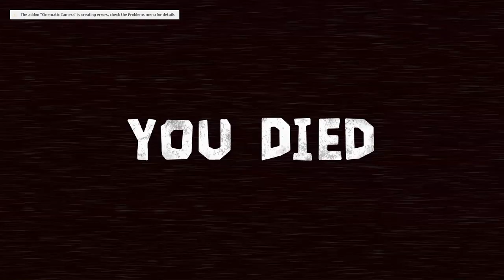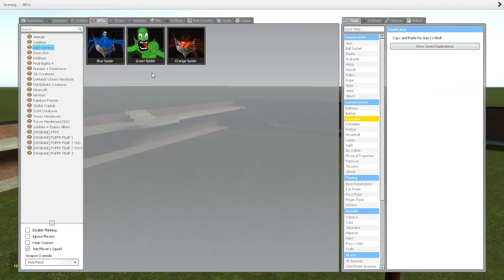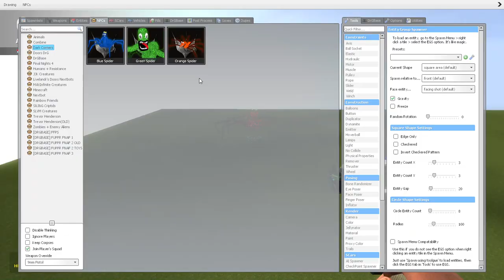New Rainbow friends spiders! (Garry's mod)